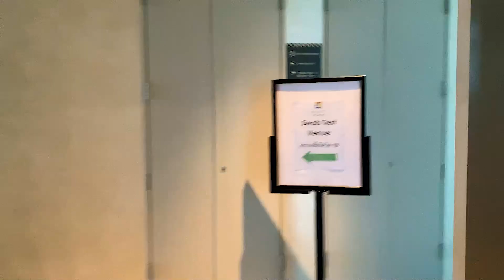HOTEL QUARANTINE IN BANGKOK THAILAND | Day In The Life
Hi laulaus - I moved to Bangkok, Thailand!! This is what 15 days quarantine in Bangkok, Thailand is like. Hope you enjoy.

🔎ALL THE GEAR I USE:
CAMERA STAND
SD CARD